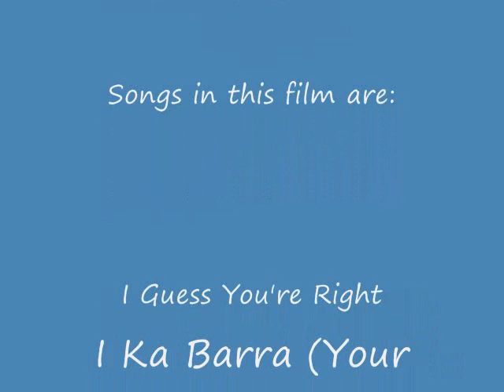Mega Man and Zero l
The very first episode of Mega Man and Zero, there is going to be more!